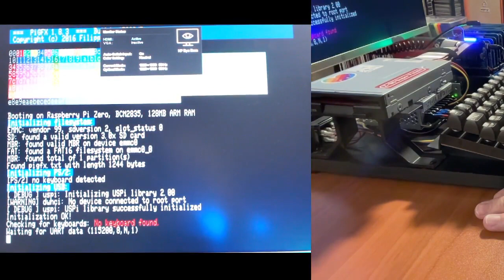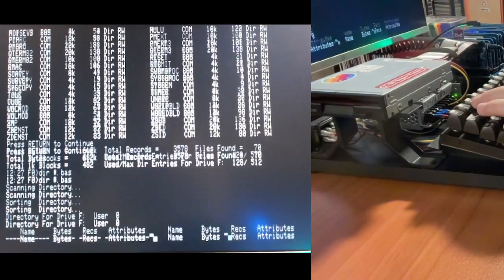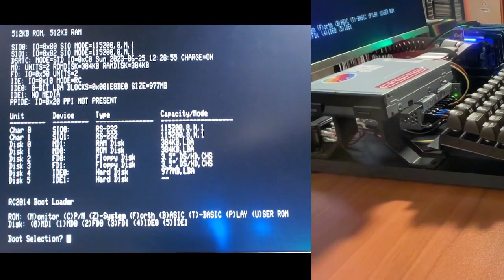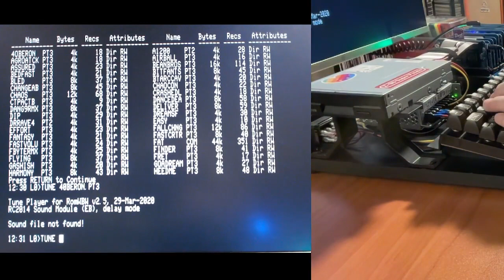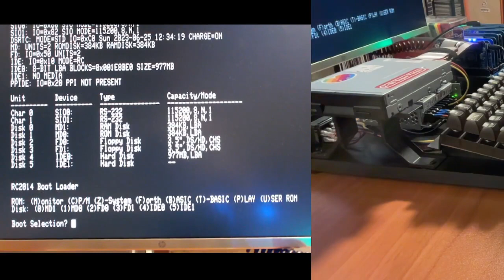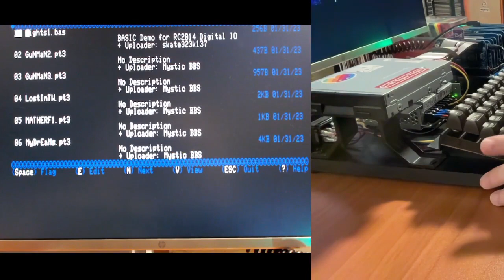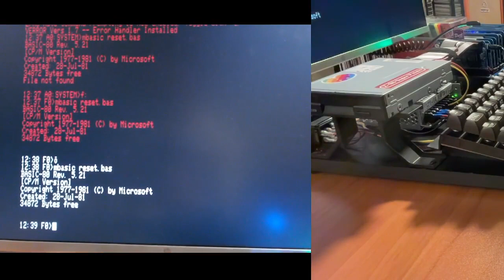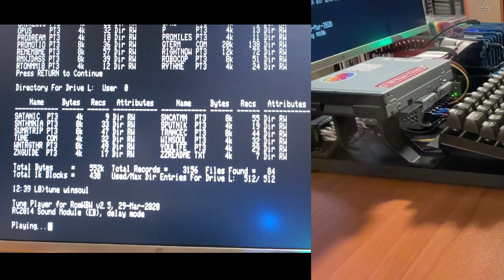"Retro Not Vintage" 2023 - Z80 RC2014 Pro Demonstration (With Demos of all modules).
To supplement my post on Reddit, here's a video demonstration of my RC2014 build!

0:00 introduction and Pi Zero terminal
0:56 RomWBW Bios Posting / Booting ZP/M
4:35 SC129 Digital I/O triggering relay module
5:25 FLOCK Floppy disk controller
7:57 YM2149 Sound Card (See other videos on my channel for direct feed audio from this card)
9:05 8x8 LED Matrix module
10:30 More about RomWBW / booting BASIC with no CF
11:08 ESP8266 WiFi card Module / BBS Connection
15:00 explanation of main serial bus / keyboard input, and 2nd serial / clock
16:00 Conclusion

A full writeup is in that reddit post for the most part, or on VCF in the homebrew computing section: